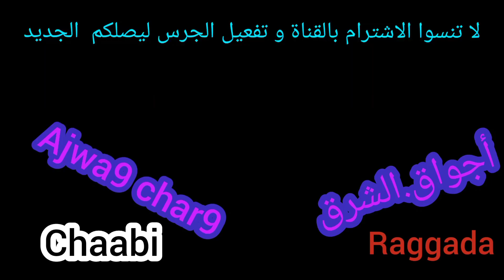jadid farid.2021.dj abdrahime.khaliwni nabki